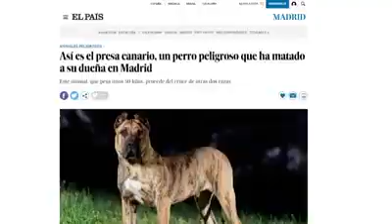Presa Canario Clemente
Entrevista a clemente Reyes